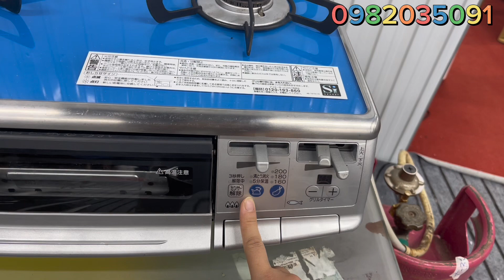Bếp ga nhật bãi mặt kính màu sắc đẹp độc lạ viền inox full chức năng osakaga Lh 0982035091